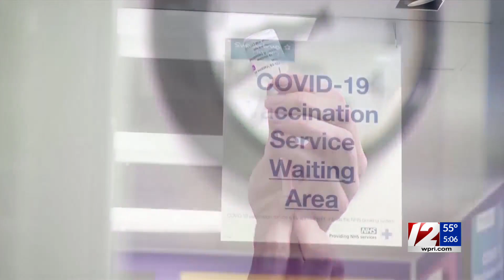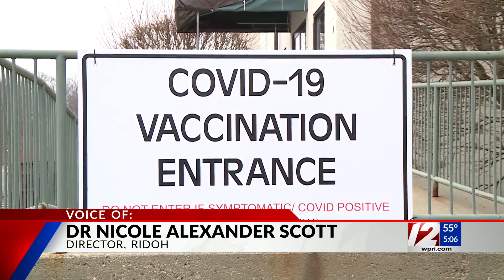0.13% of fully vaccinated Rhode Islanders tested positive for coronavirus, data shows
Local health officials are putting out a warning that even if a person is fully vaccinated against COVID-19, they still need to be careful to prevent contracting and transmitting the virus.